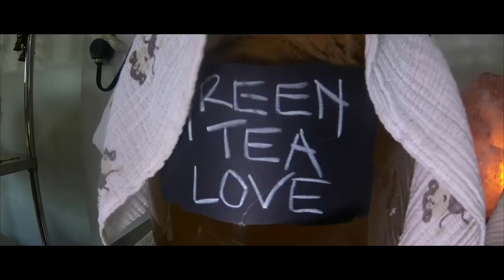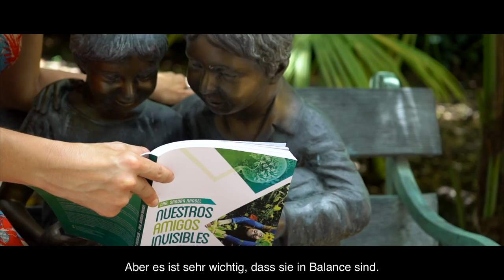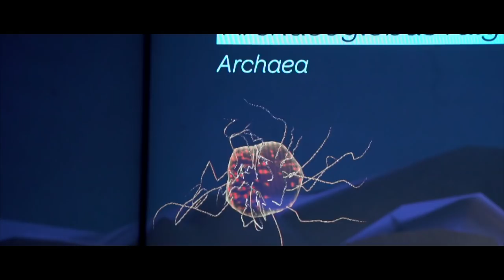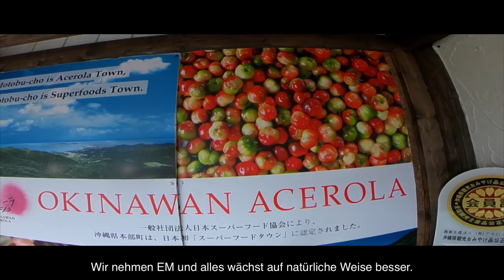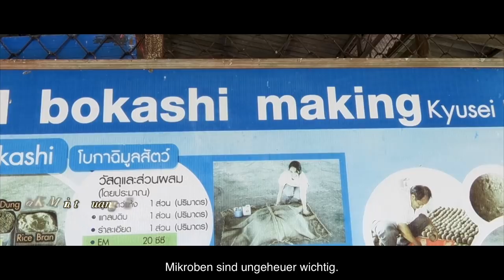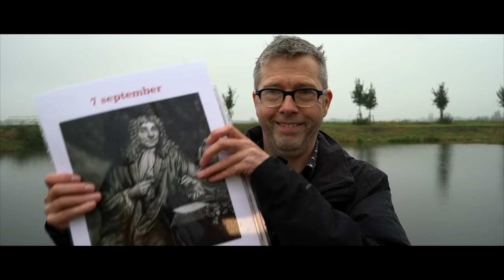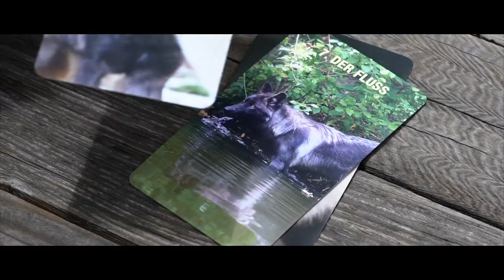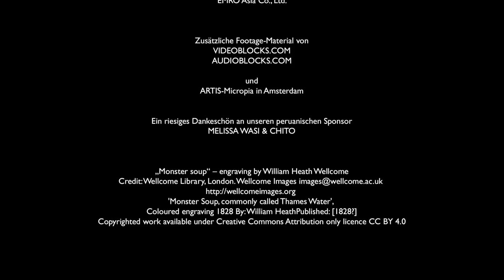Robert Franz:Der Film zu Corona "Little Big Family"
Der dritte Film in der Staffel nach "Cirizen Animal"  über Tiere ,"Root Population" Pflanzen ,heisst 'Little Big Family"und weiht uns in die Welt der Mikroorganismen ein.Bakterien Viren und Co.Nach dem ihr den Film sieht werdet Ihr verstehen warum wir jetzt ein Problem mit Corona haben und in der Zukunft es vermeiden durch Euer bewussten  Handeln.Danke Oliver, danke an alle Beteiligten die mitgewirkt haben,nur Aufklärung kann die Menschheit retten und nicht Zensur und Verbote.Das Geld welches ich in diesen drei Filmen investiert habe wird Millionen Tiere Pflanzen und Menschen retten.Es ist gut angelegt für die Zukunft unseres Planeten.Alles Liebe Robert Franz  Dieser Film ist kostenlos für die ganze Menschheit,teilt ihn!!